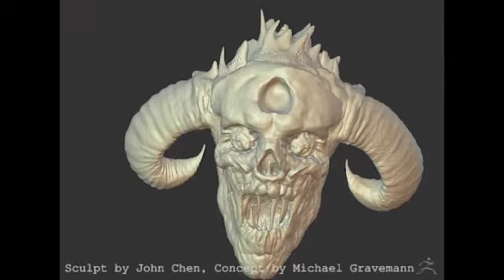Horned demon zbrush speedsculpt timelapse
Original concept by Michael Gravemann.